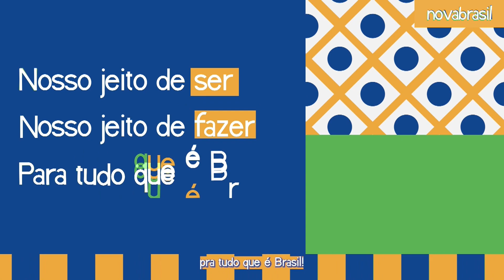Reclame Novabrasil com Mauricio Mansur - COM Femme e Roberta Campos - Cantora e Compositora